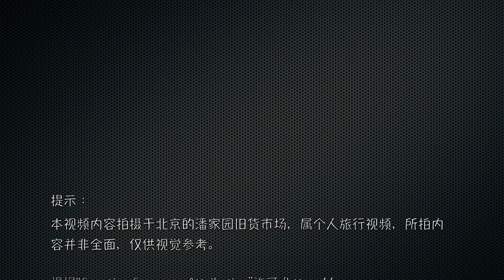Panjiayuan Antique Market | Beijing | China（北京 - 潘家园旧货市场）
The mother of all "antique" markets is home to over 3,000 dealers who scour the countryside in search of antiques, family heirlooms and curios. This is the place to go for life-size terracotta warriors, vintage photographs, porcelain vases and figurines, Qing-style furniture and much, much more. The best bargains are offered early on weekend mornings,